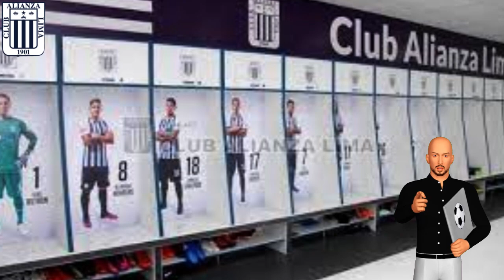🚨SIN OPCIONES EN LA LATERAL DERECHA: LOS DESAFÍOS DEL ALIANZA LIMA EN DEFENSA ALIANZA LIMA NOTÍCIAS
Hola fans ALIANZA LIMA, sea BIENVENIDO al canal ALIANZA LIMA NOTÍCIAS,donde encontrará toda las NOTICIAS de nuestro BLANQUIAZUL.
aquí encontrará información sobre los REFUERZOS ALIANZA LIMA y do PLANTEL ALIANZA LIMA 2023,también atualizaçiones del estadio MATUTE.

Buscamos siempre la verdad de los hechos, no difundimos notícias falsas, nuestro objetivo é levar información veraz a todos hinchas blanco y azules.